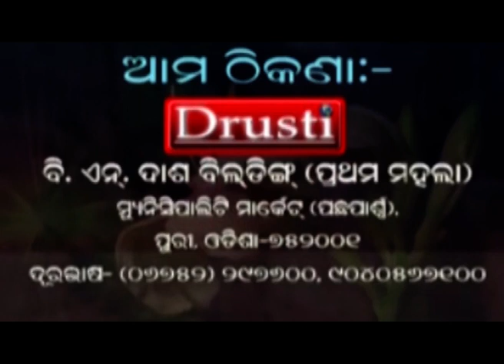PURI NEWS BY DRUSTI Dt. .08.01.2022-ଗଛ ମଣିଷ ପ୍ରଫୁଲ୍ଲ ସାର ଙ୍କୁ ଦୃଷ୍ଟି ପରିବାର ର ପ୍ରଣାମ